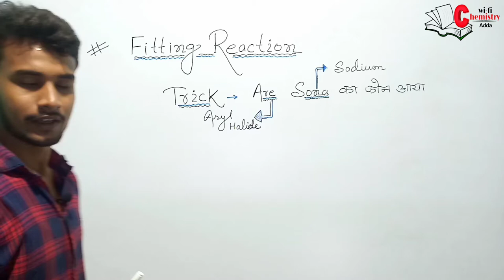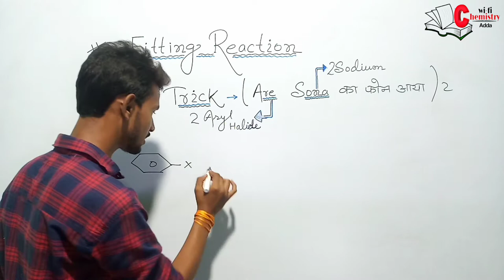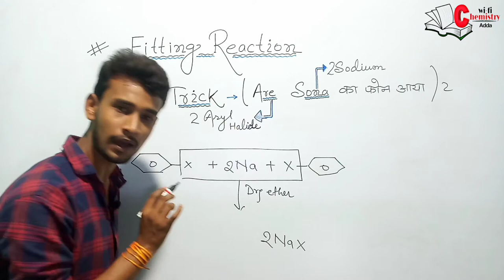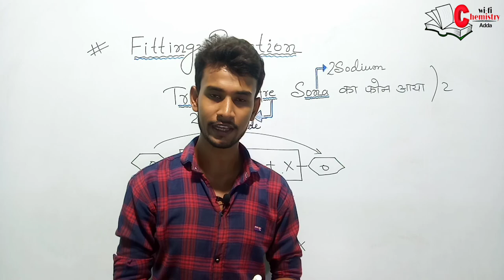Fittig Reaction in organic chemistry||FITTING REACTION||NAME REACTION TRICK||फिटिंग अभिक्रिया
Hello Friends
In This Video We Have Discusse A Song Trick To Learn Fittig Reaction in easy and funny way.